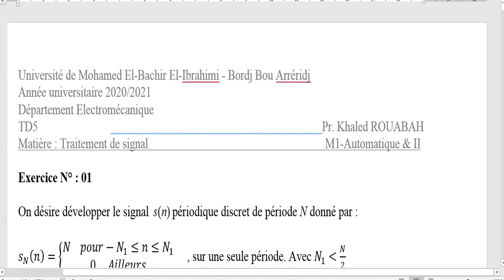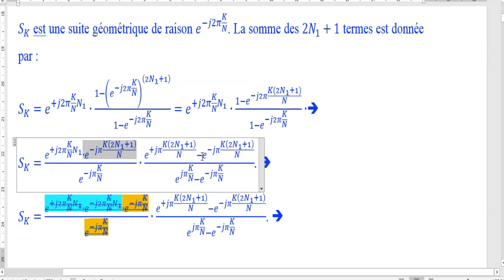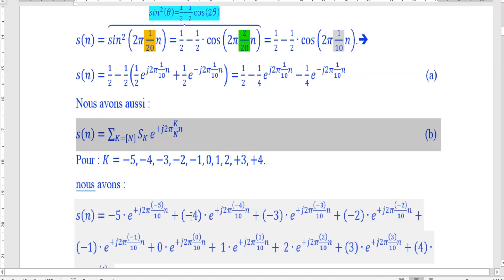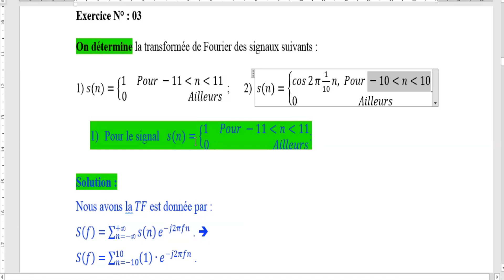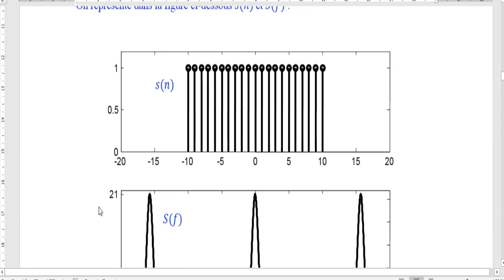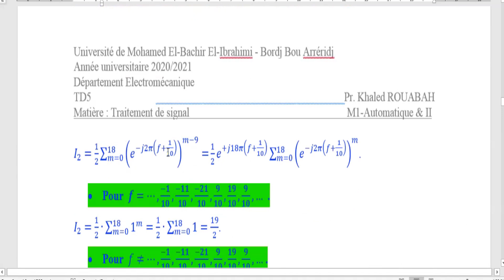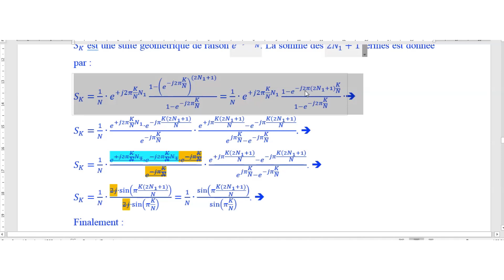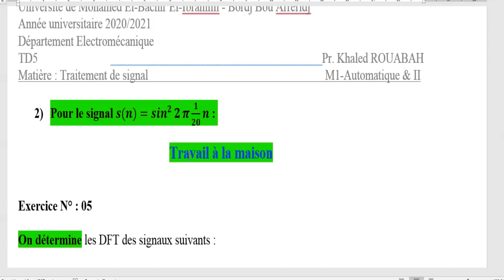Série de TD : TFSD & TFD (DFT)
Plusieurs exercices sur la transformation de Fourier Discrète
Master 1 Automatique & Informatique Industrielle